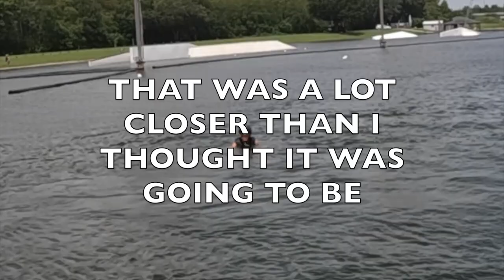PEG LEG WAKEBOARDING!!!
Hey guys! Welcome to another wakeboarding challenge video! In this one we take Nathan Simmons Peg Leg and try to wakeboard with it! Hope you enjoy all the shenanigans and fun!